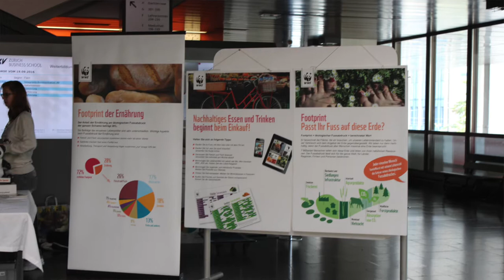Film KVZBS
Mittagsveranstaltung am KV Zürich Business School mit dem Fotografen Hannes Schmid.